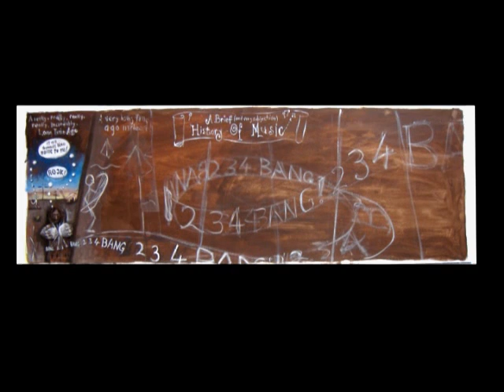A Brief History Of Music - Geoffrey Stapleton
A time lapse painting of Geoffrey Stapleton's rather subjective view of music history which includes Australian band GANGgajang.

The picture took ten weeks to paint and was commissioned by Sue and Paul Fagan who also appear in the painting discussing the evening's entrertainment. The band, "The Mentals" they refer to is the legendary Australian band "Mental As Anything".

The writing is hard to read at first but becomes legible as the clip progresses.